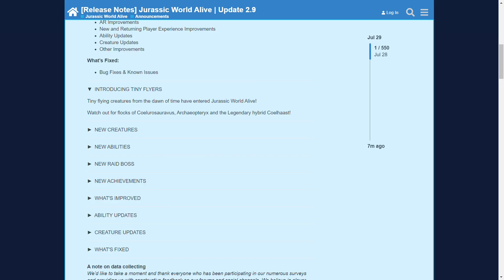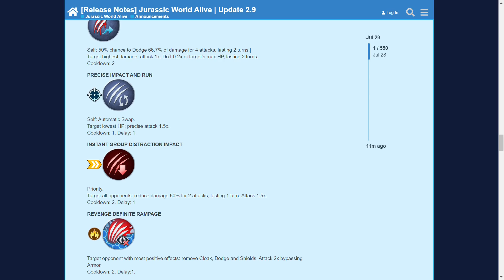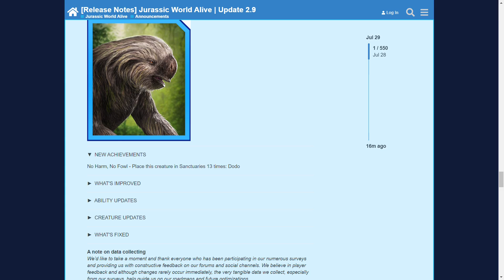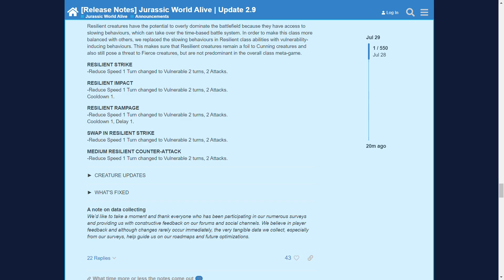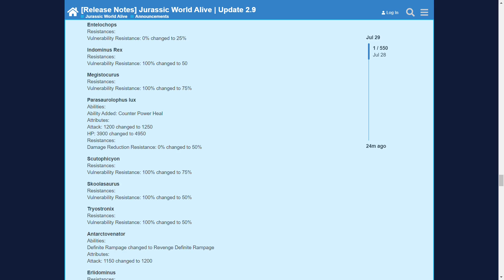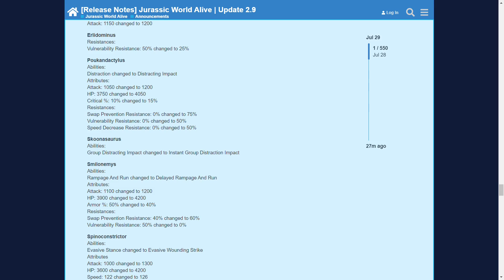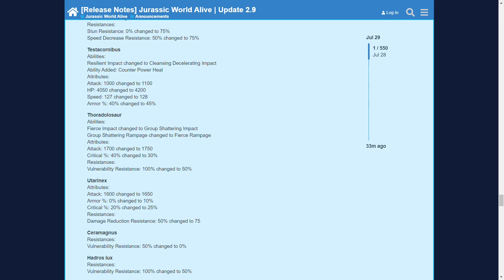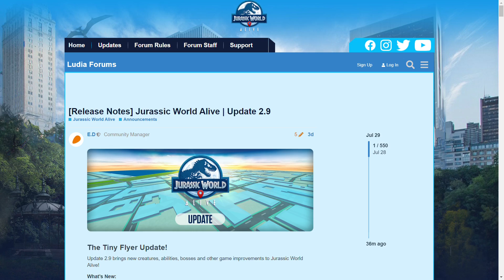JWA : สรุปอัปเดต 2.9 Tiny flyer update กับการเปลี่ยนแปลงครั้งใหญ่!!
ขอบคุณทีมงานและขอบคุณที่รับชมครับ :)

0:00 intro
0:44 New Creatures
02:48 New Abilities
08:48 New Raid
09:05 New Achievements
09:26 Smart Ar
10:02 Ability Updates(Resilient adjust)
13:42 Creature Updates
29:11 Outtro

ครับ สำหรับท่านที่เดินผ่านไปผ่านมา วันนี้ ดิสคอร์ดjwaTHได้มาบริการท่านพ่อแม่พี่น้องกันอีกแล้วนะครับ อากาศร้อนๆอย่างนี้นะครับ ตีเรดสักตาให้ชื่นใจ แม้อากาศไม่ร้อนก็ตีกันได้นะครับ เรดนั้นตีได้ทุกวันนะครับ นอกจากเรดจะสนุกแล้ว ก็ยังมีประโยชน์ต่อผู้เล่นอีกมากมาย เช่น แก้เครียดจากการตีทัวร์นาเมนต์ แก้หัวร้อนจากpvp แก้กล้ามเนื้อนิ้วอักเสบจากการกดสกิลรัวๆ ข้ออักเสบจากการยิงไดโนเก่งเกินไป แล้วก็สานสัมพันธไมตรีกับเพื่อนๆ และสำหรับท่านที่ไม่เคยเห็นการตีเรด วันนี้โอกาสดีนะครับ เรามีสูตรตีเรดและวิดีโอดีๆจากยูทูปเบอร์คุณภาพทั้งหลายมาให้พ่อแม่พี่น้องได้ดูได้ชมกันด้วยนะครับ โอกาศหน้าอย่าลืมนะครับ เรดแท้ๆที่เราช่วยกันตีจากฝีมือจริงๆนะครับ